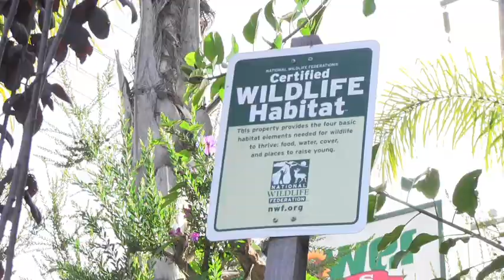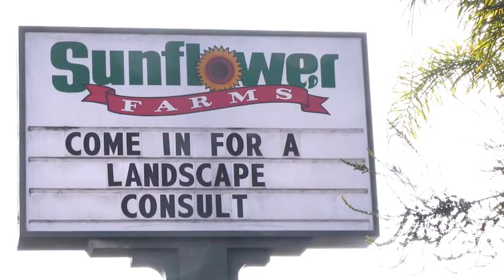Sunflower Nursery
Totally awesome place to visit and buy plants.